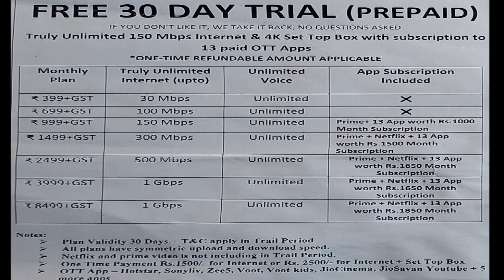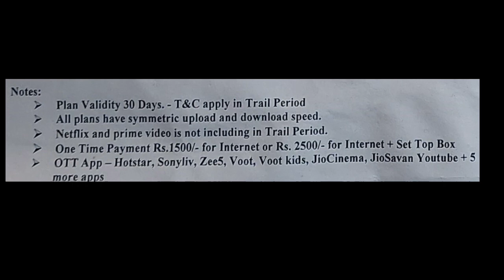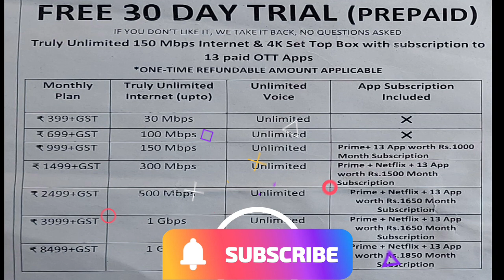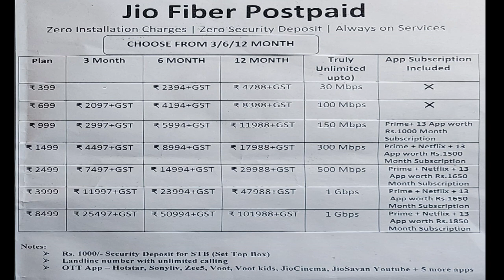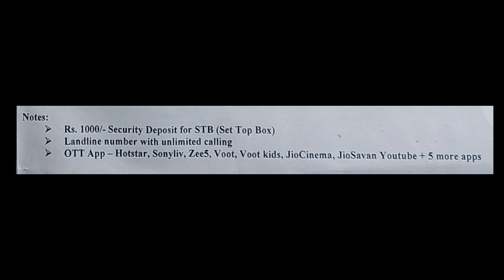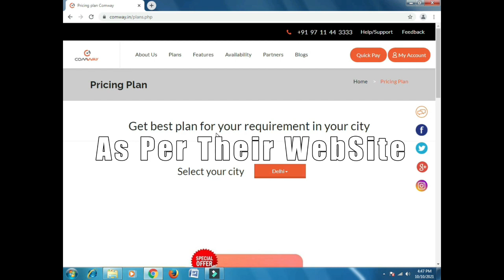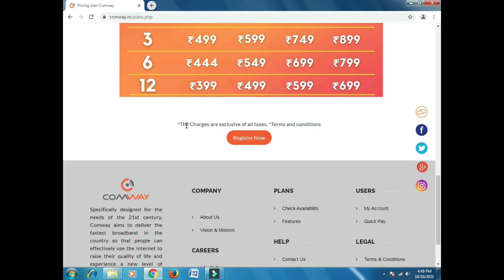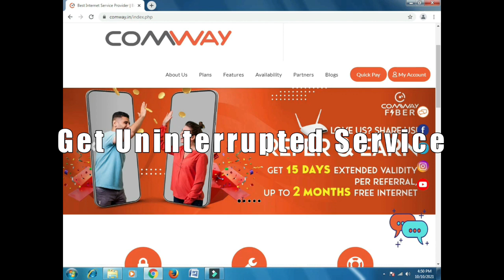Jio Fiber Latest Plans (Jio Fiber Prepaid & Postpaid) Set-Top-Box Details | Comway WiFi Latest Plans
All latest plans